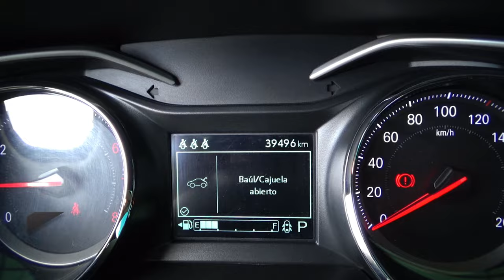Chevrolet / Onix / 2022 - 15611